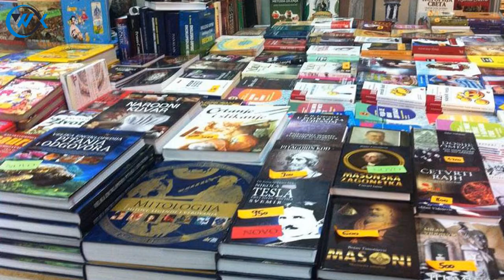Bookchor's Book Fair Upcoming | Book Fair 2021 | Chandigarh Exhibition 2021 | Lock The Box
Kitab Lovers Book Fair 2021 in Chandigarh. If you are from tricity, Here's some exciting news for all the book worms who look forward to the book exhibitions. Four-day book fair organized by "Bookchor's", it will be start from 26th August to 29th August, 2021 in Lajpat Rai Bhawan, Chandigarh

Dont miss this chance to get your hands of some of the best books available. It's a golden chance for all the book lovers to grab this amazing deal.